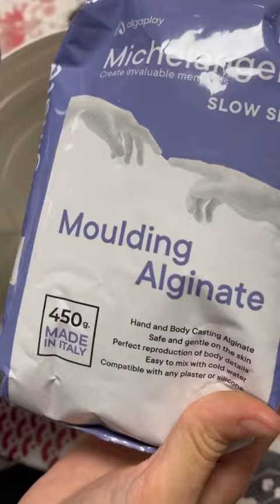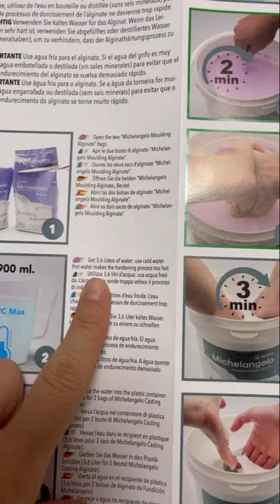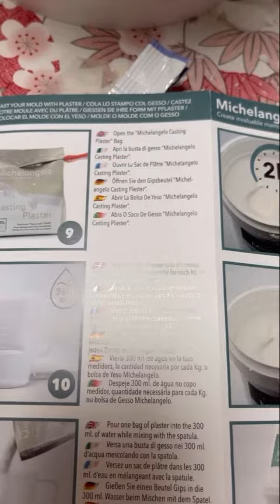Calco mani con la mia famiglia ❤️❤️❤️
Calco delle mani della mia famiglia…
Un occosiane che non dovete assolutamente lasciarvi sfuggire. Vi consiglio di farlo assolutamente perché lasciare un ricordo così speciale che sia dei vostri figli, dei vostri genitori non ha assolutamente prezzo ❤️
Ho sempre desiderato farne uno con le mani della mia famiglia .
Finalmente sono riuscita ed è capitato nel giorno del compleanno del mio papino ❤️ i miei sono rimasti felicissimi di avere questo calco 😘